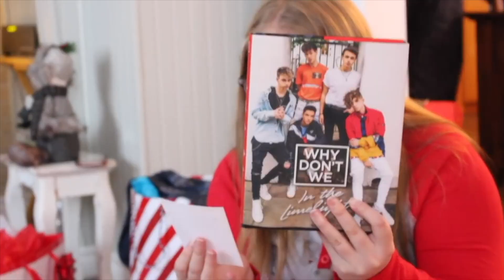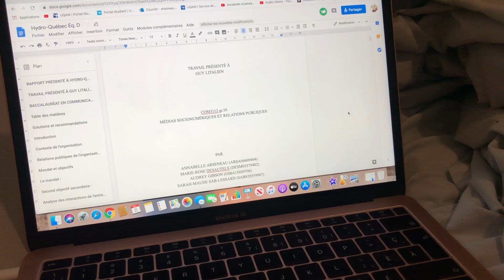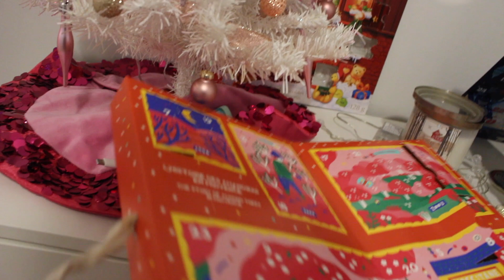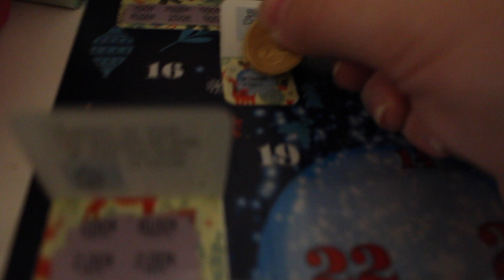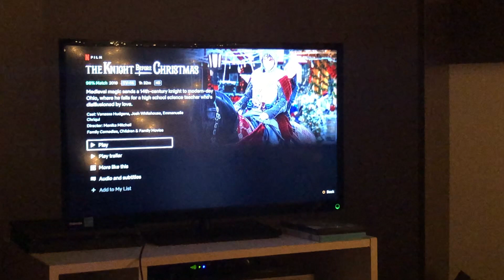Shopping de cadeaux de Noël! | VLOGMAS JOUR 8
Ce fût une belle journée! Magasinage de cadeaux de Noël avec Pascale + un petit film de Noël quétaine de Vanessa Hudgens: le rêve! À demain! Annabelle. xxx

Je vous aime xxxx